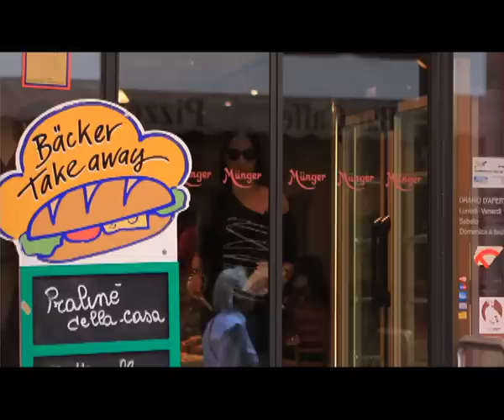Benedetta Mazzini presenta la sua Lugano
Le dritte e i consigli giusti di Benedetta Mazzini, figlia di Mina, per visitare al meglio Lugano, splendida città della Svizzera.
Video tratto dal programma Follow Me in onda su Marcopolo, canale 414 di Sky